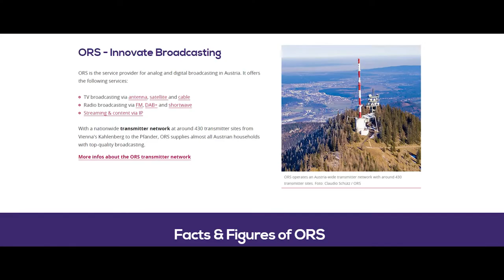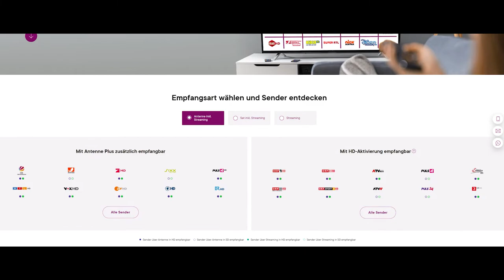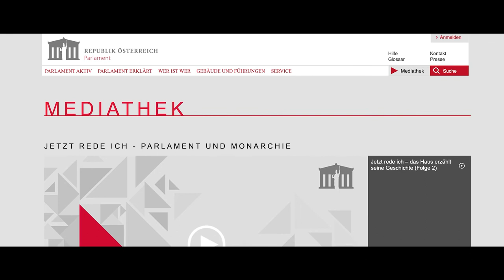simpliTV - Video Case Study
The delivery of broadcast television programs combined with the latest functionalities contributed to the launch of simpliTV. 📺

Watch the video case study and find out:
✔️ what the cooperation between ORS and Insys VT looks like,
✔️ what were the goals and challenges during the creation of simpliTV,
✔️ how the platform for the Austrian Parliament was implemented in just 6 weeks,
✔️ what has been accomplished and what are the future goals.